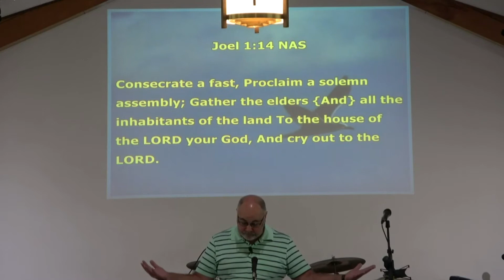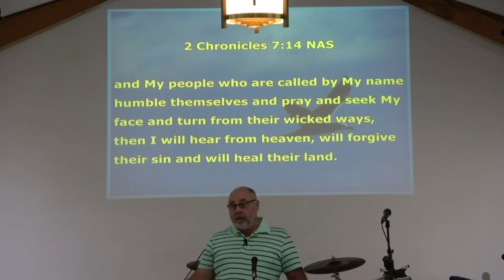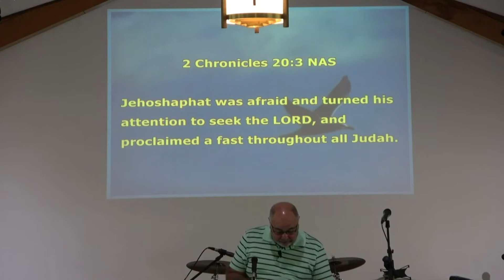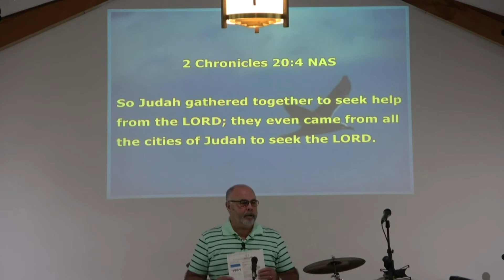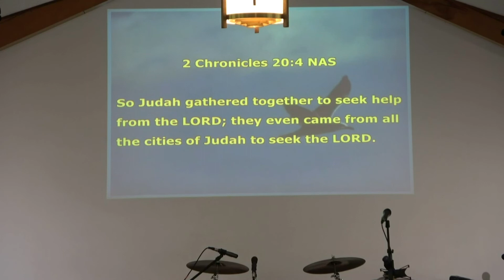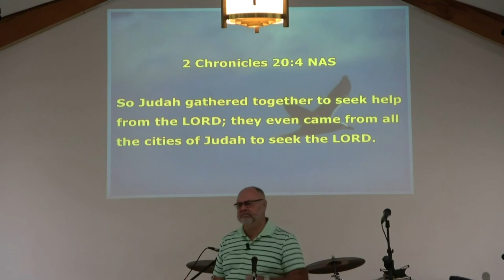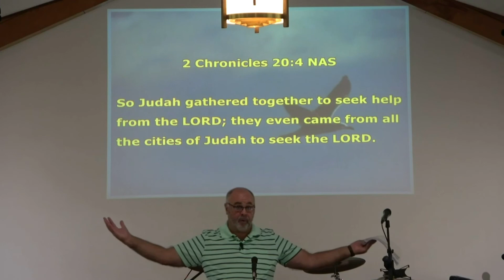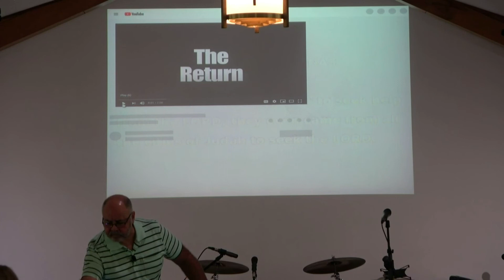Sound the Alarm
The time is now to Fast and Pray!
Pastor Marc Aube